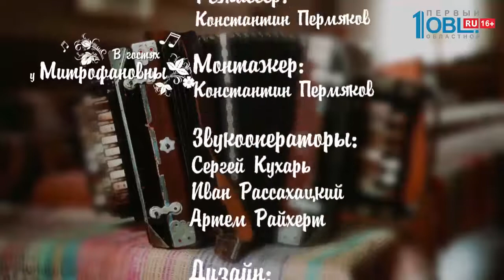Передача «В гостях у Митрофановны» от 16.03.2019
Передача «В гостях у Митрофановны» от 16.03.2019 смотрите весь выпуск по ссылке

 Начинается передача «В гостях у Митрофановны» с песни «Подмосковные вечера» в исполнении гостя — баяниста из Москвы. Ведущие передачи Геннадий Зыков и Сергей Исаков знакомят зрителей с популярный артистом, баянистом, аккордеонистом и гармонистом Владимиром Бутусовым. Владимир профессиональный музыкант, окончил музыкальное училище имени Гнесиных по классу баяна и исполняет произведения в различных жанрах: от народных песен до зажигательных танцевальных композиций.

В исполнении Владимира звучит известная песня «Куплеты Курочкина» и знакомая мелодия «Под небом Парижа». Вспоминая о родителях и о своём фронтовике дедушке, Владимир исполняет песню «Смуглянка», а в заключение передачи звучит популярная в наше время мелодия «Рио-Рита».